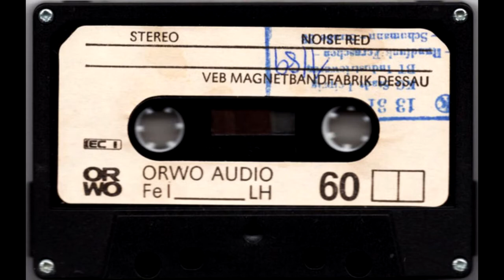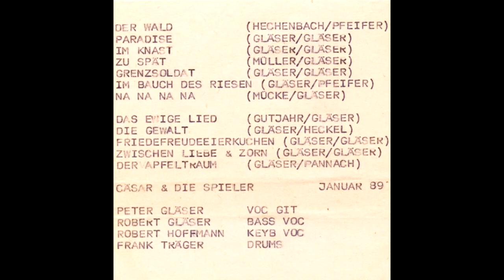Caesar & Die Spieler - Caesar & Die Spieler Tape ( 1988-1989 East German NDW/Rock-Punk)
(Then) East German Rock band from Leipzig, active from 88'-89'/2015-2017

Songlist:
0:00 Der Wald/The Forest
3:52 Paradise
8:39 Im Knast/In Jail
12:10 Zu Spät/Too Late
15:53 Grenzsoldat/Borderguard
19:43 Im Bauch des Riesen/In the belly of the giant
24:00 Na Na Na Na
27:31 Das ewige Lied/The eternal song
32:32 Die Gewalt/The Violence
38:07 Friedefreudeeierkuchen
42:38 Zwischen Liebe & Zorn / Between Love & Anger
47:52 Der Apfelbaum/The appletree

Much thanks to the guys over at Tape Attack for uploading the tape/Vielen Dank an Tapeattack für das hochladen der Kassette!

Encoded at 720p 30fps (Audio 192kbps) MPEG-4 standard

Rights do not belong to me, they belong to the bandmembers of Cäser & Die Spieler/Die Spieler
Removal of the content can be requested at any time.